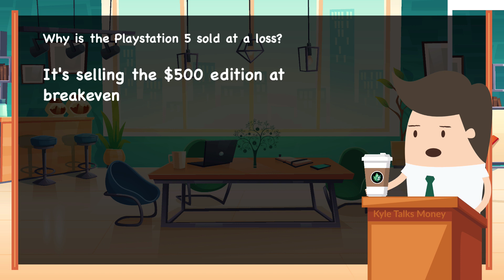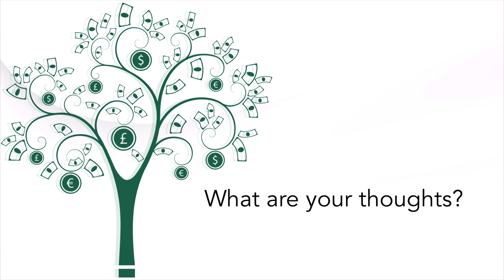Why is the Playstation 5 Sold at a Loss?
Sony makes the PS5 for a loss and it's not by accident. It's a clever ploy to get you to spend more money.

Music on YouTube: Sunrise in Paris by Dan Henig